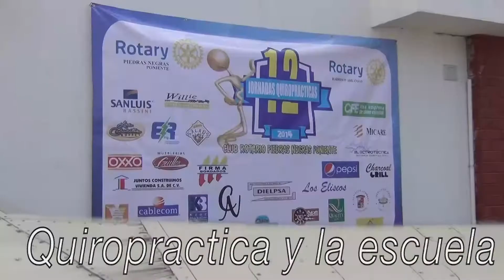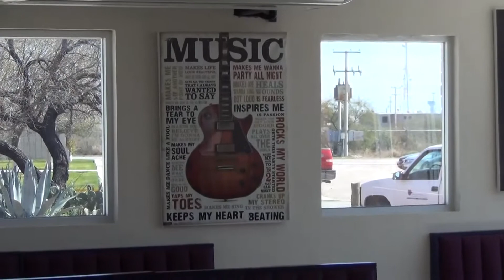Mexico Day Two: Quiropractica y la Escuela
Day Two of my chiropractic journey in Piedras Negras, Mexico. I helped the chiropractors and visited a school!